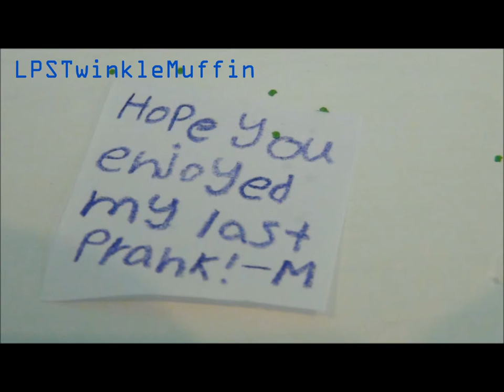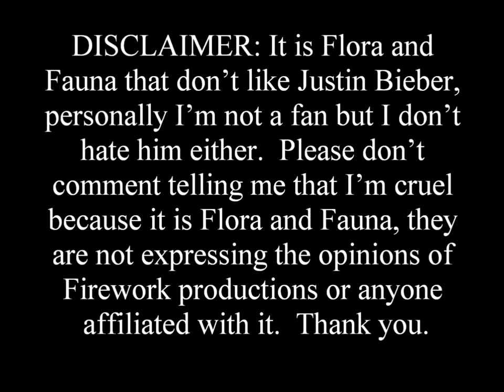LPS Threnody's Revenge Episode 1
I have corrected the English captions in this video so they aren't gibberish anymore.

Threnody Rose has an arch enemy, not common but who cares.  Her and her friends have a normal day, almost being late for school, and eating lunch with Lilac chasing away some admirers.  But later that day, Threnody gets some glitter poofed out at her from her enemy but there's a note; "Hope you enjoyed my last prank!" what does this note mean?  Will it affect her and Marcus forever?  Find out in Episode 1 of Threnody's Revenge!

Made with my friend who requests to be called Fuzzy Firefly, he mostly helped with making LPS walk and stuff since after all I only have two hands.

P.S. I mention LPS: Popular in this video, I don't mean anything bad towards Sophiegtv or her series, just making a tiny little joke :)  Also I'm not copying her, I'm making fun of LPS: Popular, which by the way doesn't mean that I don't watch every single new episode and commnet saying I love it whenever a new one comes out, LOL!